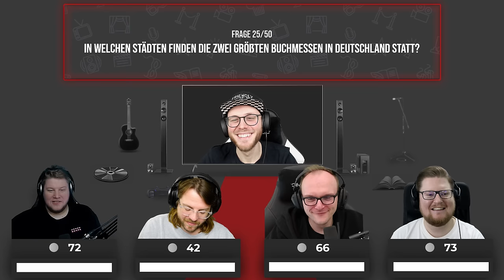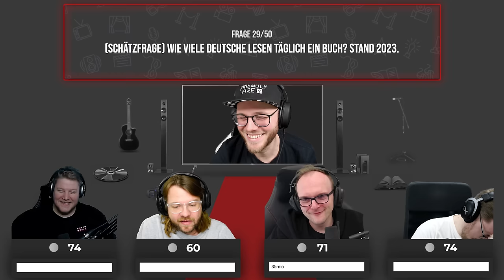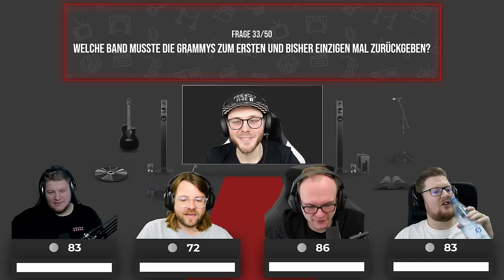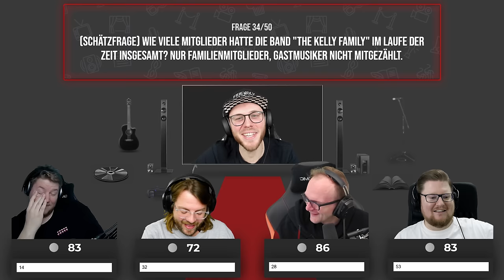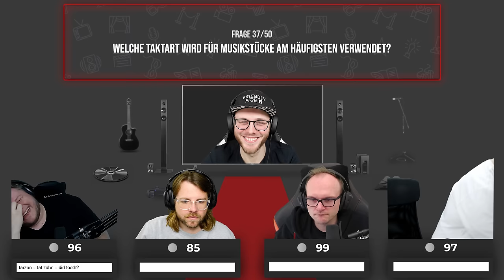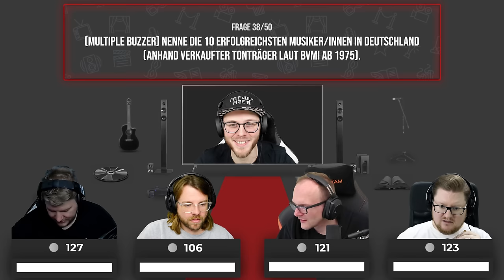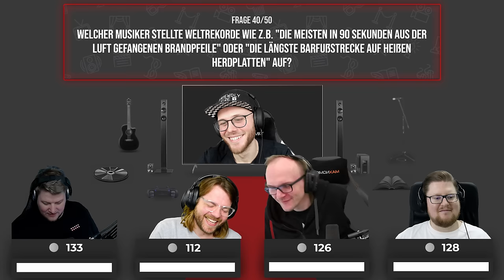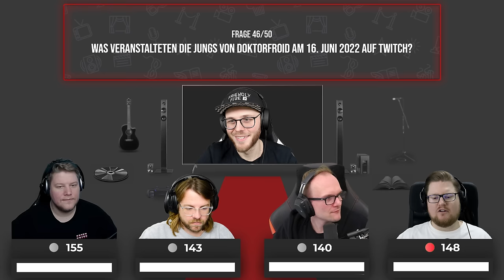ALLES RUND UM UNTERHALTUNGSMEDIEN! | 50 Fragen zur Unterhaltungsbranche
Andis Openings werden immer wilder.